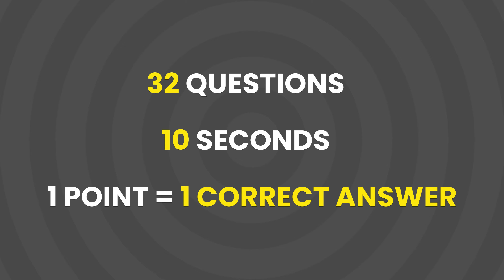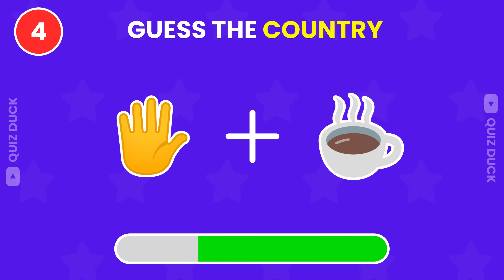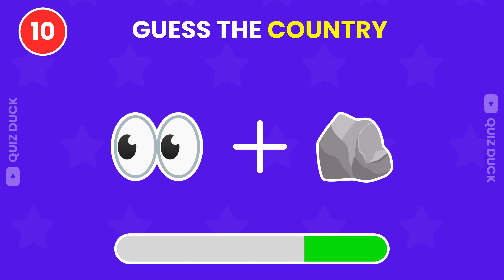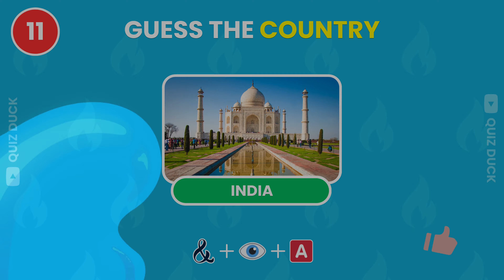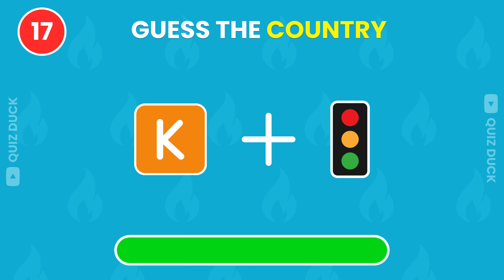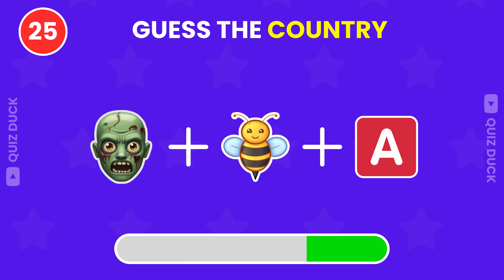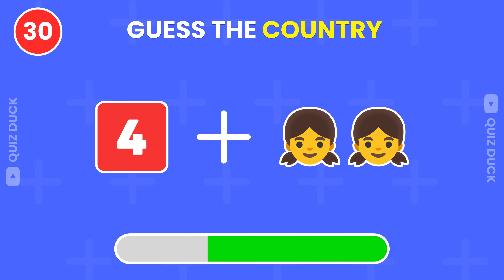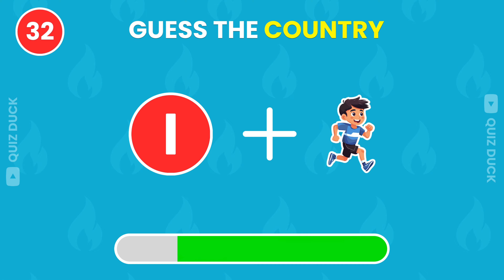क्या आप इमोजियों से देश का नाम गेस कर सकते हैं? Guess The Country By Emojis🚩🌍🤔 Hindi Paheliyan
Welcome back to another exciting quiz, 'Guess The Country By Emojis in Hindi'! In this country emoji quiz challenge, there are 32 questions, and you have 10 seconds to answer each one. Challenge your friends and family members with this country quiz.

Let's see how many country names you can guess by emojis!